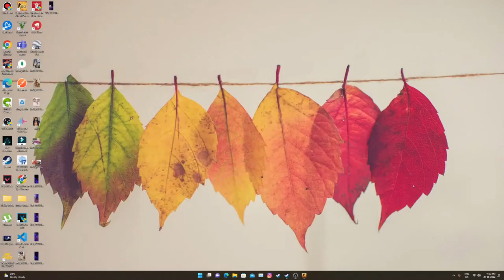peacemaker Live Stream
Hey guys! Today I'll be playing (game) and in this video I will be showing you (input) and (input).